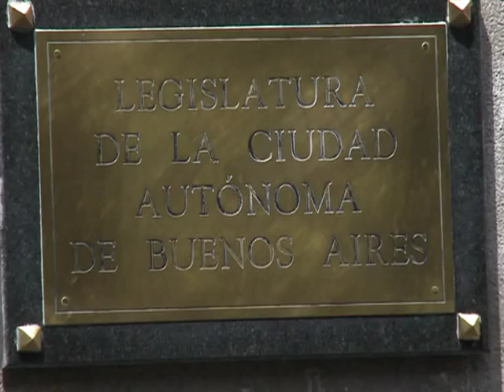Diputados porteños criticaron la resolución del Gobierno de la Ciudad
Diputados porteños criticaron la resolución del gobierno de la ciudad sobre intervenciones en caso de abortos no punibles
        Los bloques opositores en la Legislatura porteña mostraron su rechazó la resolución del gobierno de la ciudad, al decir que "no respeta" el fallo de la Corte Suprema de la Nación y que con esta medida buscan "dilatar, demorar y burocratizar" las intervenciones en caso de abortos no punibles.
       Además los legisladores, en conferencia de prensa, denunciaron que desde el PRO intentan "vaciar" el debate que se venía llevando a cabo en el parlamento de la ciudad alrededor de distintos proyectos de protocolo de asistencia en casos de abortos no punibles.
        María Elena Naddeo, presidenta de la comisión de Mujer, Infancia, Adolescencia y Juventud, expresó que "el protocolo que el gobierno de la ciudad ha firmado no tiene coherencia con el fallo de la corte suprema de justicia".
 Por su parte, Jorge Selser, titular de la comisión de Salud, aseguró que "esta resolución es anacrónica, ni siquiera se comparece con el pensamiento de los diputados que sancionaron en 1920 el código penal".
    También participaron de la conferencia de prensa,  Virginia González Gass de Proyecto Sur; Laura García Tuñón de Buenos Aires para Todos; María Rachid y María José Lubertino del Frente para la Victoria; Alejandro Bodart del MST y Edgardo Form, de Nuevo Encuentro.